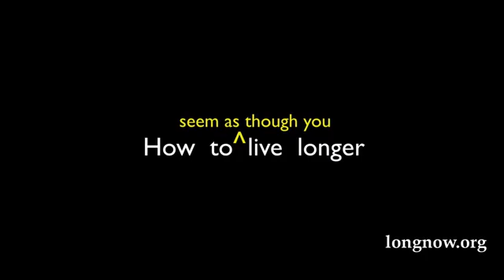David Eagleman: "Put your watch on the other hand..." clip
Neuroscientist and author David Eagleman explains how adding to novelty to your daily life helps you break out of the automatic and make it seem as though you are living longer. From "The Brain and The Now", David's recent talk for Long Now at our 20th anniversary Member Summit event.